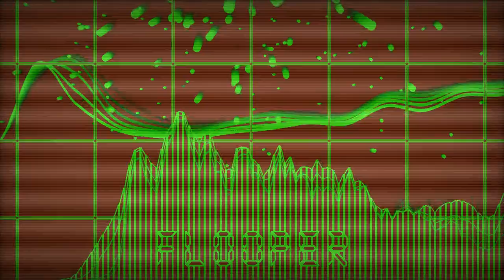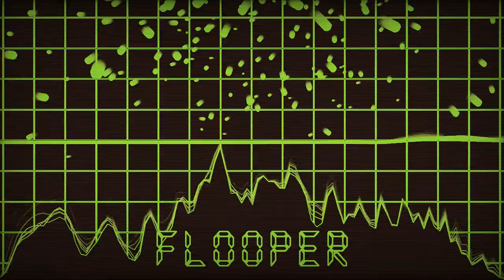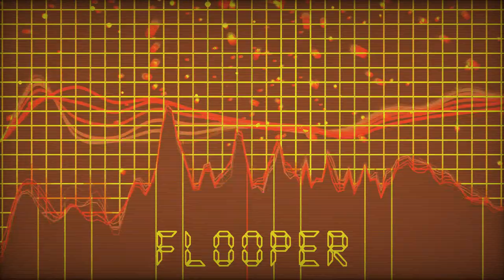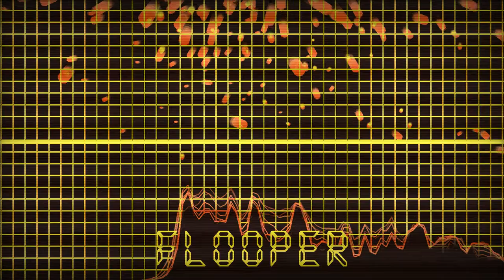Pass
This is my first song not using the time signature 4/4.
In fact, the time signature changes mid-song from 5/4 to 6/4.
I hope you enjoy the mix!

11 hours for song.
3 hours for video.

Effect author credits:
"SplinePeaks", author: David Hoskins

"ItsFullOfStars", "TextDraw", "70sKaleido", "FeedMe", "BoxedIn", "Blooming", author: Jph Wacheski

"Grid", "ScanLines", author: StevenM

"Linear", author: StevenM,OBV10U3_NINJA,Youlean